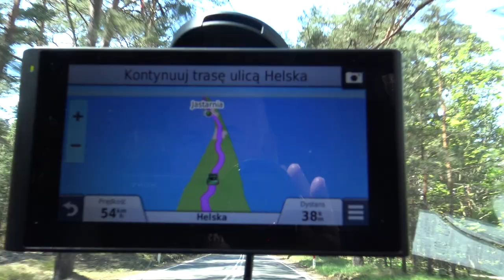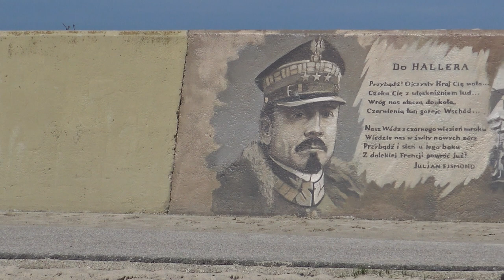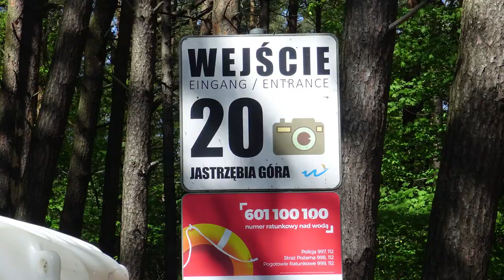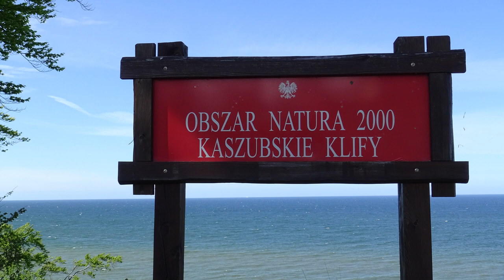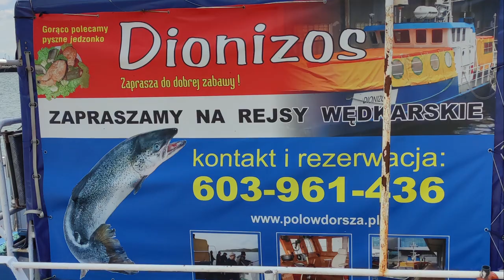Jastarnia, Jastrzębia Góra, Rozewie, Władysławowo.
Zapraszam na podróż .
w moim obiektywie aparatu i kamery:
Port w Jastarni
Jastrzębia Góra
Latarnia w Rozewiu
Port w Władysławowie